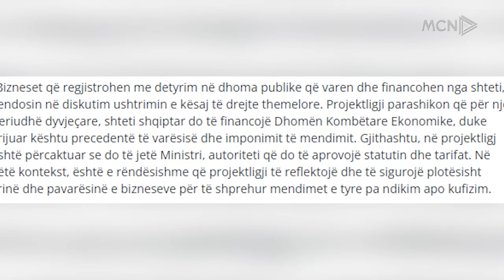Bizneset kundër Dhomës Ekonomike Kombëtare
Një pjese e shoqatave të biznesit dhe dhomave të Tregtisë në vend janë shprehen kundër projektligjit të Ministrisë së Sipërmarrjes, për të krijuar një Dhomë Ekonomike Kombëtare, ku anëtarësimi do të jetë i detyrueshëm. Sipas tyre, drafti cënon sipërmarrjen e lirë.